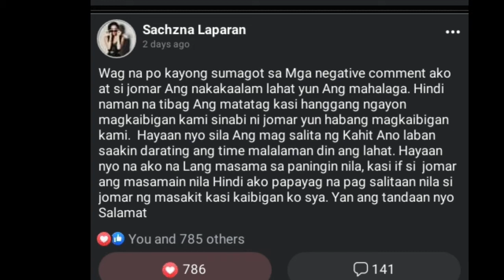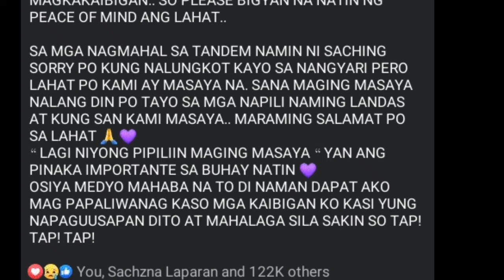ANG PAMAMAALAM NG TEAMJOSA | TEAMJOSA SALAMAT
HANGGANG SA MULI TEAMJOSA